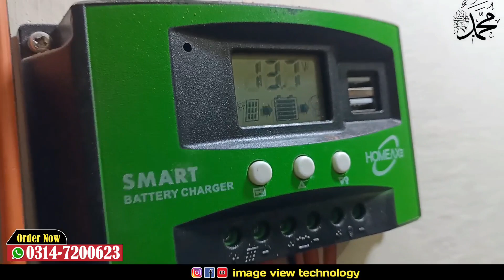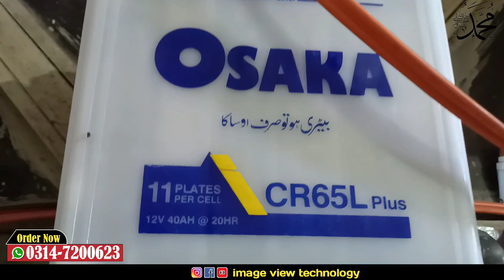300w solar system For small home || Best solar system for small home || image view technology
300w solar system For small home || Best solar system for small home || image view technology
300w solar
300w solar system
300w solar system package
300w solar system for home
best solar system for home
best package for home solar system
solar system best package
solar system best package for home
solar panel
solar panels
solar system
solar energy
solar power
solar inverter
1kw solar system
1.2kw solar system
2kw solar system
3kw solar system
5kw solar system
8.5kw solar system